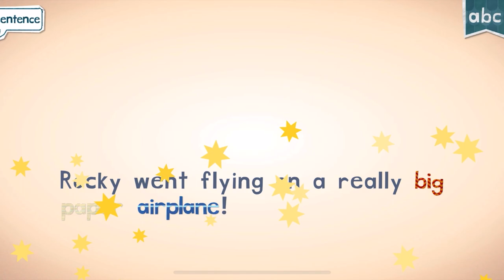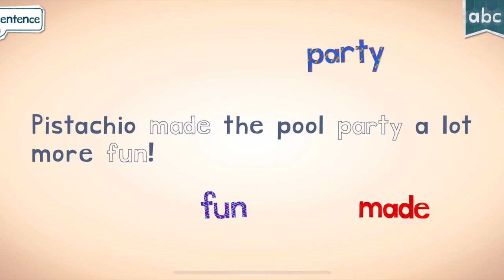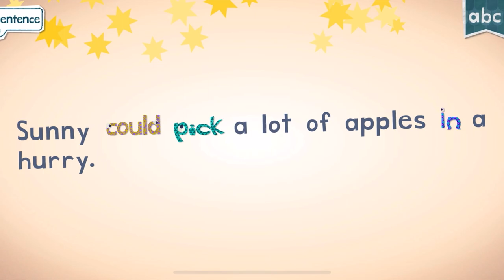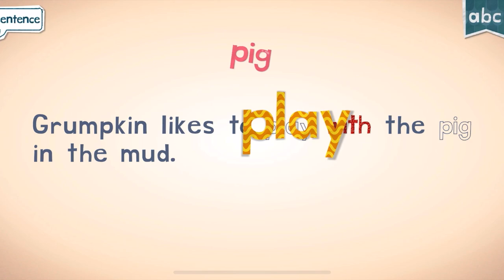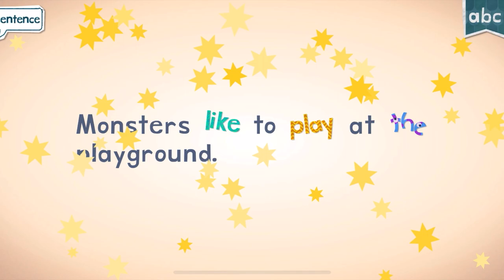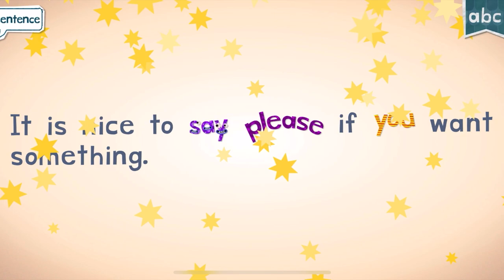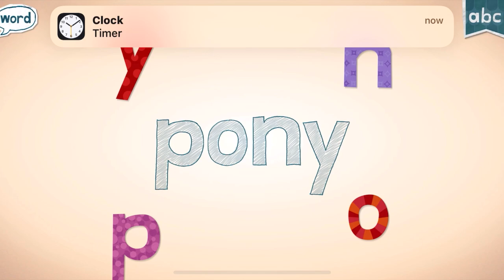Endless Learning Academy